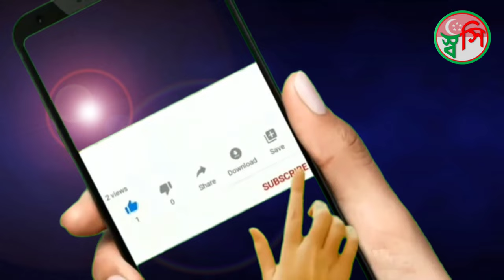Singapore Airport, Changi Airport Singapore, The World's best airport